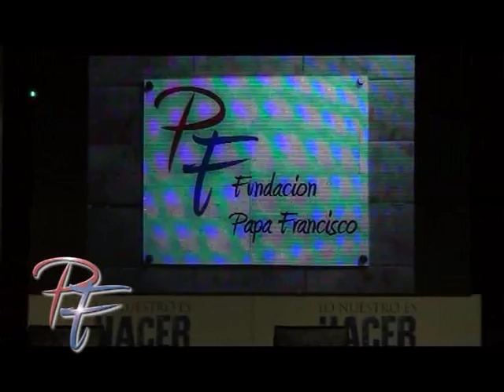Fundación Papa Francisco Corrientes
Una Navidad Diferente . . ..